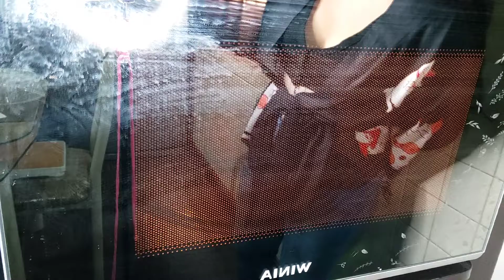Desayunos saludables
Tarta de manzana
•Harina de avena
•Huevo
•Levadura
•Endulzante
•Canela
•Manzana

Avena: Pay de limón
•Avena
•Chia/Linaza
•yogurt griego
•Jugo de limón
•Vainilla
•Endulzante